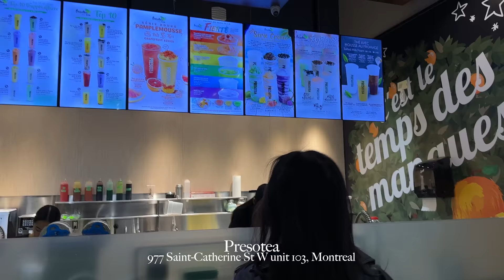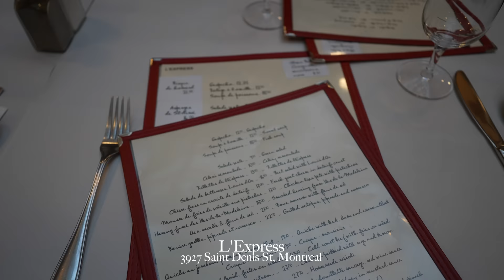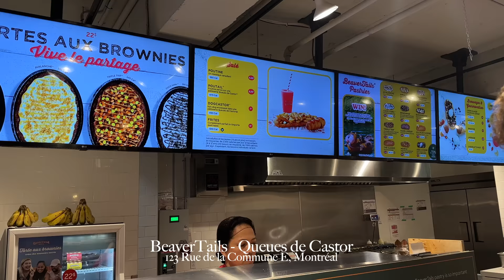MONTREAL TRAVEL VLOG: girls trip, cutest cafes + best bagel ever? 🥯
Spontaneously took a girls trip to Montreal Canada and visited some cute cafes, delicious restaurants and did some thrifting + vintages shopping! We were so lucky to have @TiffanyLai, a Montreal local with all of the great recommendations! Hope you all enjoy as much as we did! Locations all listed out below~

William Grey hotel
Time Out Market Montréal
Presotea - get their mango drinks w boba!!
Tommy Café
Ruse boutique
annex vintage
citizen vintage
Bond vintage
Sushi Hidden Fish
Arthurs Nosh Bar
L'Express - delicious french bistro with pickle jars
cafe ferlucci - cute cafe with best coffee and croissants we tried
Jarry Park
Marche Jean Talon - cute farmers market, oysters, crepes and so many other vendors
St Viateur bagels
Fairmount bagels (montreal’s two iconic and famous bagel spots)
Lucca - really good italian

MEASUREMENTS
Height: 5’6”
Weight: 135lbs
Chest: 34A
Waist: 26”